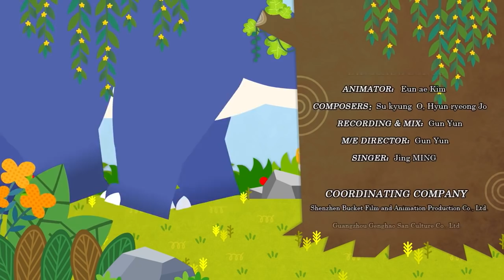GOGODINO Season 3 | EP04 Syntarsus, the Runner | Dinosaur | Kids Cartoon | Kids Animation